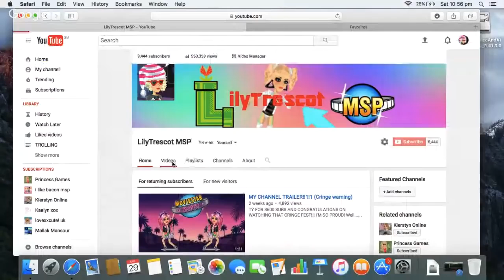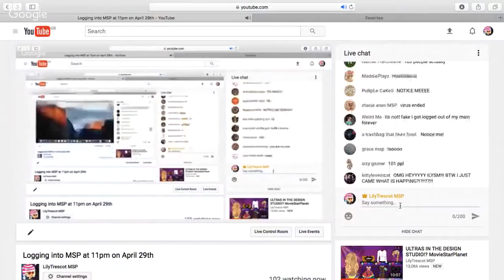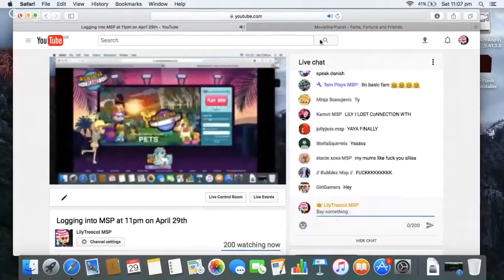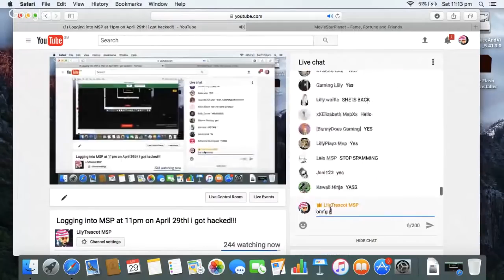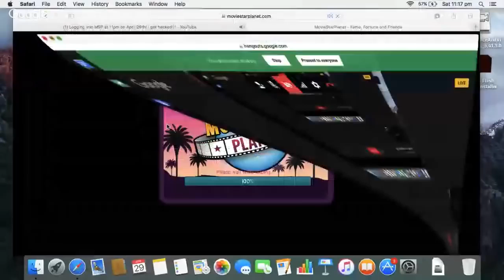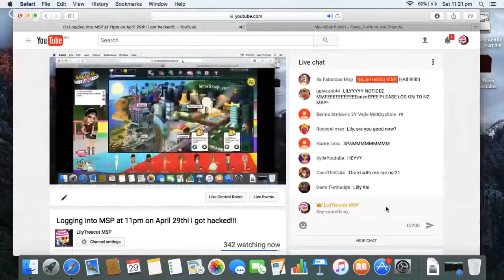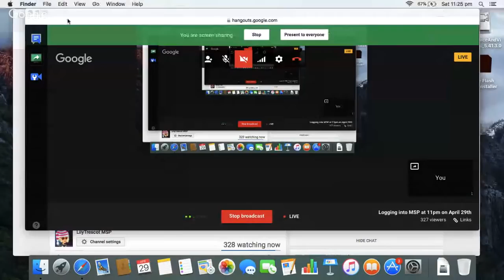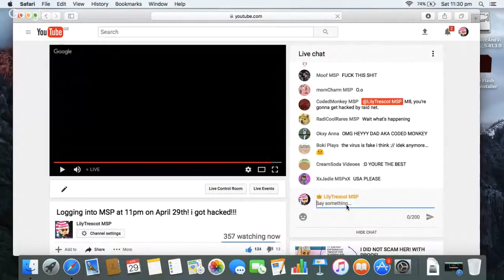Logging into MSP at 11pm on April 29th! i got hacked!!!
Whats going to happen? ;o;
im not going to talk about what happened